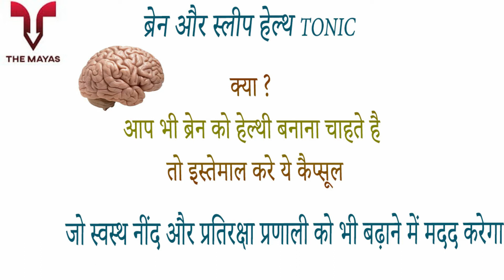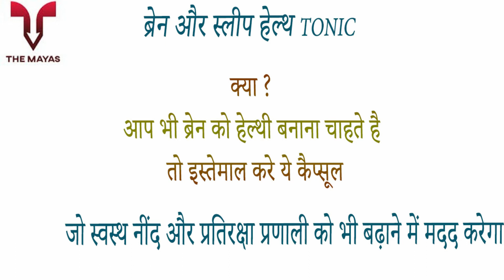HealthyHey L Glycine capsule benefits side effects uses price dosage and review in hindi